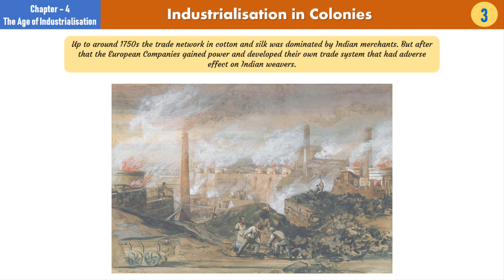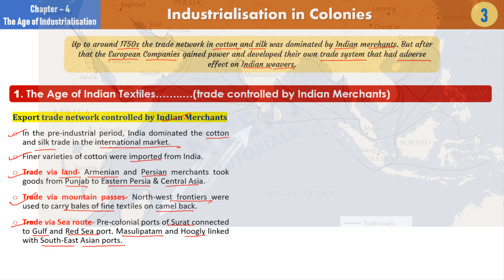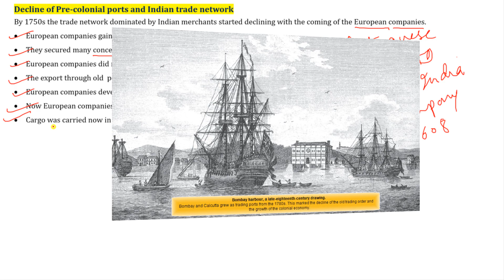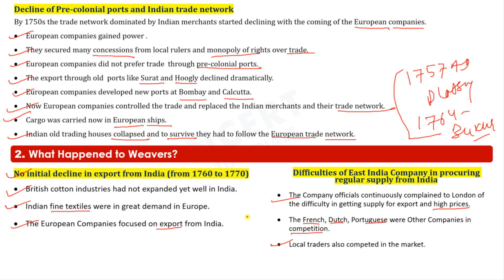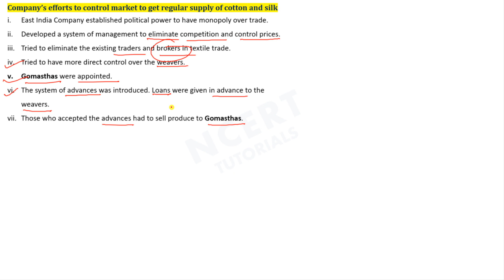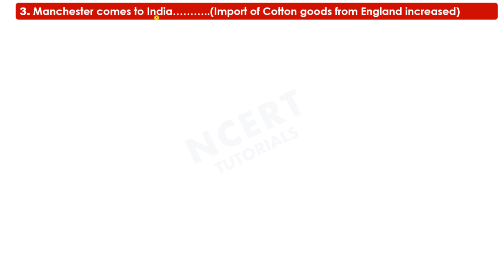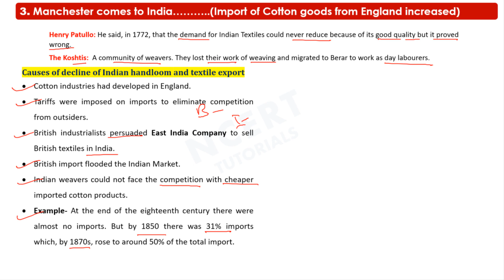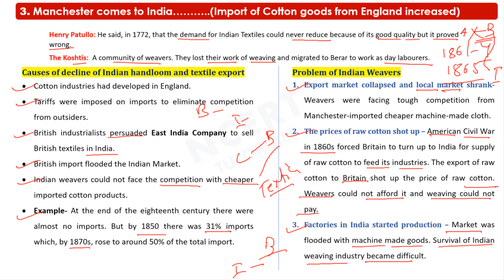History: The Age of Industrialisation (Part-3) Class 10 Chapter-Notes series Ajeet Sir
Class 10 History The Age of Industrialisation - This is the last 3rd Part of the  Seven-Part Tutorial Series - 'The Age of Industrialisation' - the 4th Chapter in the NCERT History Text Book for Class 10.

Part 3: Industrialisation in the Colonies

1. The age of Indian textiles

2. Export Trade network controlled by Indian merchants

3. Decline of precolonial ports

4. Company's efforts to control market

5. Gomastha & their role

6. Condition of weavers

7. Manchester comes to India

Sources and Credits: (Educational Purpose)
NCERT Books, Wikimedia Commons have been sourced with due citation with the media in the video.